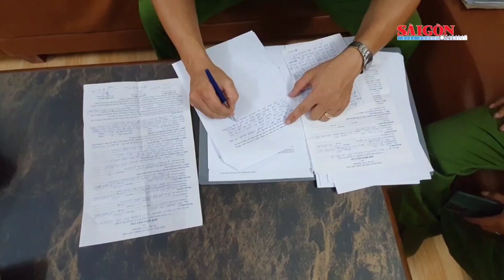Tự cắm mốc, phân lô đất của người khác để lừa bán, chiếm đoạt 1,2 tỷ đồng tiền cọc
Cơ quan CSĐT Công an tỉnh Đắk Lắk cho biết, đã bắt tạm giam đối tượng Nguyễn Minh Trúc (30 tuổi, trú tại xã Cư Êbur, TP Buôn Ma Thuột, tỉnh Đắk Lắk) để điều tra về hành vi lừa đảo chiếm đoạt tài sản. Đầu năm 2022, dù không có đất nhưng Trúc  tự ý cắm mốc, phân nhiều lô đất từ thửa đất số 413 ở phường Khánh Xuân, TP Buôn Ma Thuột, sau đó rao bán trên trang Facebook cá nhân, lừa bán cho 8 nạn nhân, chiếm đoạt 1,2 tỷ đồng tiền đặt cọc.